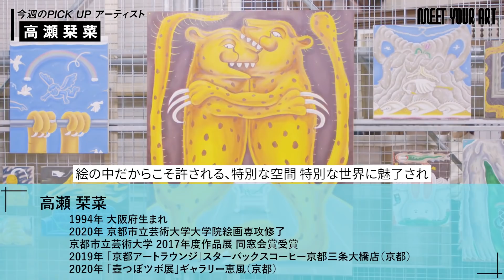【今週のPICK UP アーティスト】高瀬栞菜 × 森山未來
「今週のPICK UPアーティスト」は「MEET YOUR ART」MCの森山未來が今、注目の気鋭アーティストをインタビューしていくコンテンツ。
この番組は、アートにおけるユーザーとの橋渡しになるメディアを目指します 。

今週のPICK UPアーティストは、高瀬栞菜さん。
作品は、5月25日 19:00より先着販売。
以下のリンクからご購入できます。

高瀬栞菜
1994年大阪府生まれ。2020年京都市立芸術大学大学院絵画専攻修了。
近年の展示に、2021「ARTISTS’ FAIR KYOTO 2021」京都府京都文化博物館/京都、2020個展「まひるののこりもの」gallery morning/京都など。
動物と人間の不可解な関係性に惹かれ、絵という特別な空間の中に現れる不穏でありながらどこかユーモラスな物語を探っている。

MC：森山未來
ナビゲーター：小池藍
運営会社：エイベックス・ビジネス・ディベロップメント株式会社、GATE株式会社
プロデューサー：加藤信介、山本圭介、河口沙月、加藤豊紀
作家セレクション：小池藍